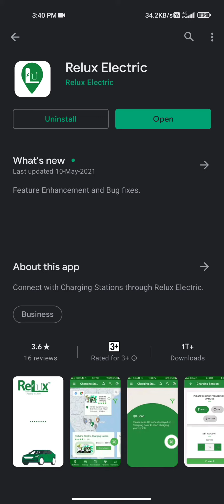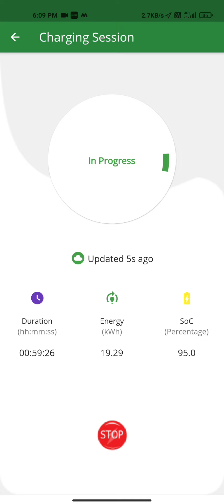evulagam : Relux Charging tamil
In this video I have added the steps how to install and use the Relux charging app.  How to navigate through the app to locate charging stations. How to pay and use the app for charging the vehicle.